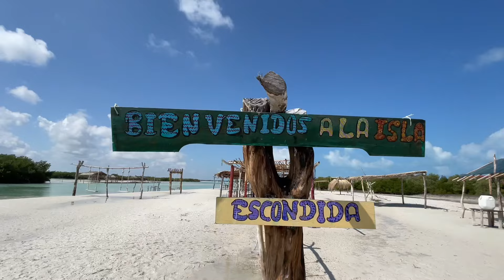Yucatán Island Hopping Tour | Isla Columpios 🇲🇽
Unveiling the Hidden Gems of Yucatán: Island Hopping Adventure

Welcome fellow travelers and adventure seekers! Today, we are thrilled to take you on a journey through the mesmerizing Yucatán Island Hopping Tour, specifically exploring the enchanting destination of Isla Columpios and other stunning locations that make up this tropical paradise in Mexico.

Discovering Isla Escondida: A Swing Island Like No Other

Our adventure kicks off with a visit to the renowned Isla Escondida, an island that truly lives up to its name with swings scattered along its beaches for visitors to enjoy the breathtaking views while swaying gently in the ocean breeze. As you swing away, surrounded by crystal-clear waters and lush greenery, you will feel all your worries drift away, immersing yourself in the pure bliss of this secluded paradise.

Unforgettable Yucatán Island Excursions Await

For nature enthusiasts, Yucatán boasts a variety of flora and fauna waiting to be discovered. Join one of the tours to witness the incredible biodiversity this region has to offer. From colorful bird species to exotic plants, every moment spent exploring the island's natural wonders will leave you in awe of the beauty of Mother Nature.

Crafting Your Perfect Island Hopping Itinerary

Whether you are seeking a laid-back beach vacation or an adrenaline-pumping adventure, Yucatán Island Hopping has something for everyone. With tours catering to all types of travelers, you can customize your itinerary to include your preferred activities and sights, ensuring a truly personalized and unforgettable experience.